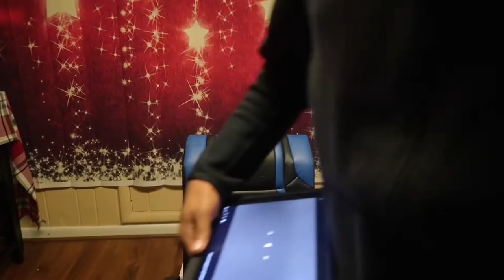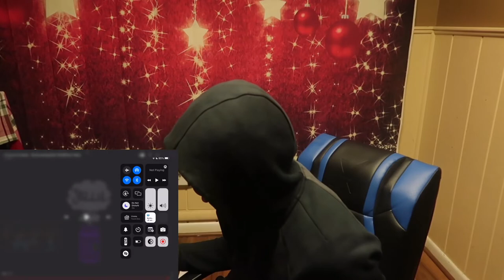B love & G Herbo - My Everything (Part 3)(Official Music Video)Reaction 🔥She Was Actin’ 2 Gangsta!